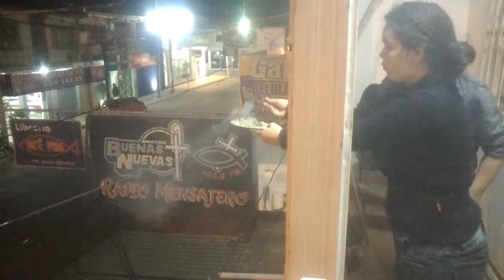Cocido - Burnt Yerba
Cocido is a special drink in Paraguay that consists of burning yerba tea and sugar. The burnt tea, sugar and coal(s) are then added to water, brought to a boil and then served.

Serving options include adding more sugar and mixing 50/50 with milk.